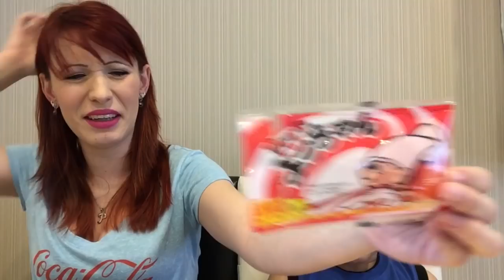Experimentando doces do Japao 2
Ola amigos e familia, como o primeiro video foi muito bem visto, resolvemos fazer o numero 2. e para quem pediu a participacao do Luiz ai esta ele de novo..

um bjo espero que gostem..